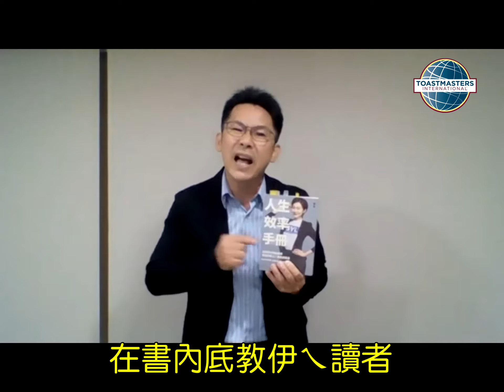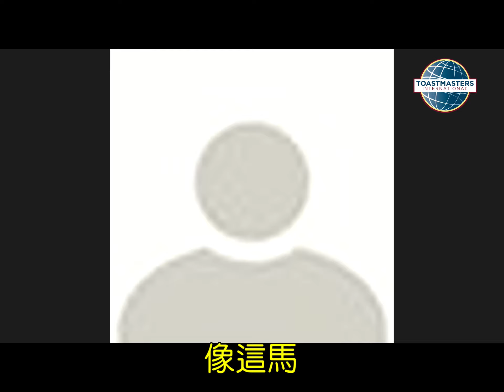2021 年台語演講比賽第二名 梁鎮江 台中台語 驚驚袂著等